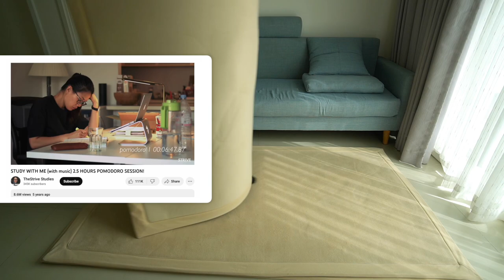Your knees can bend better (3) Study with Me, Mindful Movement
We use effortless movements, we stay within our comfort zone, the zone where we find competency in, to explore the bending of the knee. Amazing benefits expected!

Have you ever come across one of these "Study with me" videos on Youtube? The way they work is, a student sets up a camera in their study place, along with a timer to keep track of the study time. The idea behind "Study with me" videos is to get encouragement and inspiration, or simply to see someone else going through the same studying process in a focused and productive manner.

With todays video I want to achieve something similar. Instead of providing you with a structured, given sequence, I want to inspire you to study movements from memory and intention.

To do so, look at the previous two videos in this series and then explore whatever movement or concept you liked best —in your own terms, in your own time.

Feel free to end your session earlier than me, or go longer, but allow yourself to really dive deep, deep dive, into your own process of self-discovery and improvement. Now, enough talking, let's get down to the lesson.

Contrary to big Youtubers I do depend on your support. There's no ads disturbing you during the video and there's no pressure from advertisers. Even a small contribution can make a big difference.

If you prefer to make a one-time donation directly via PayPal, here is the link:

Visit my homepage to learn more about my books:

"My Feldenkrais Book", on how to do lesson of The Feldenkrais Method of Somatic Education

"Getting Better Day By Day", for a well designed course with 9 life changing lessons for beginners.

"Movement Based", a journey into essay writing and movement instructions.

Media for this video:

The Westerlies - The Light Within

Alfons